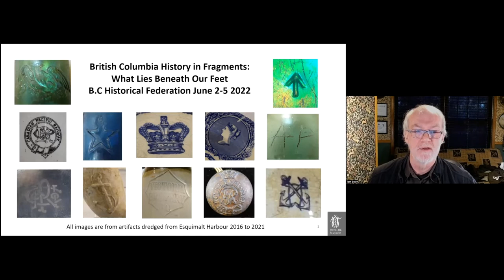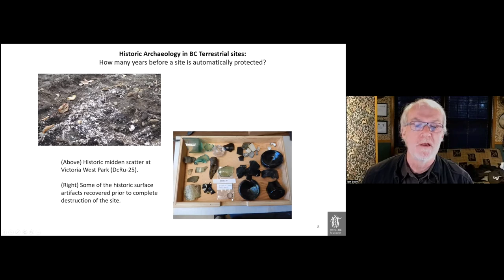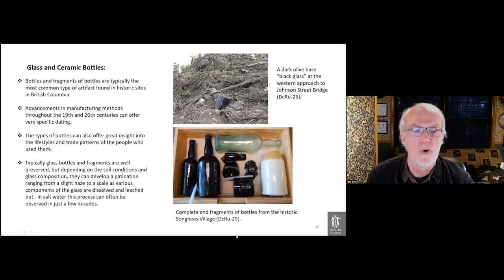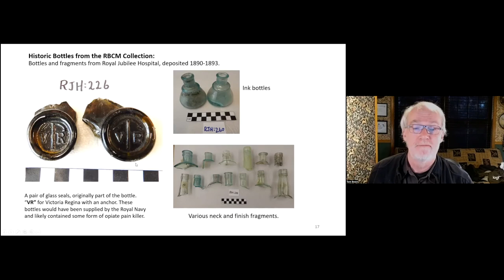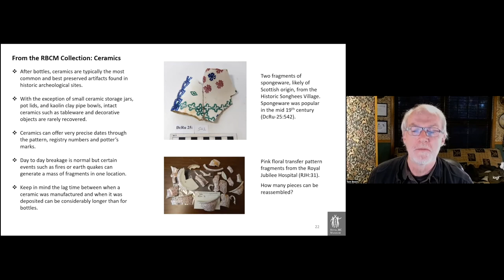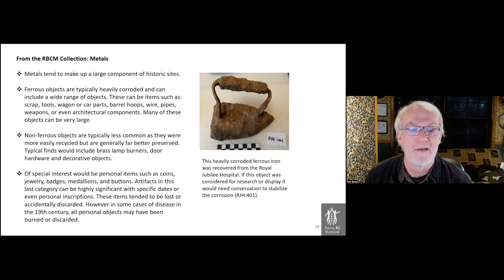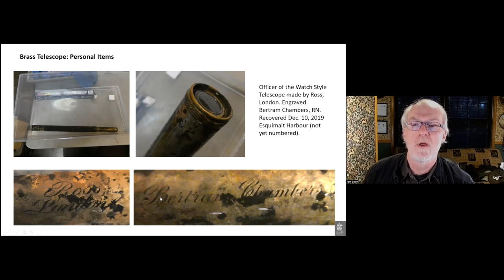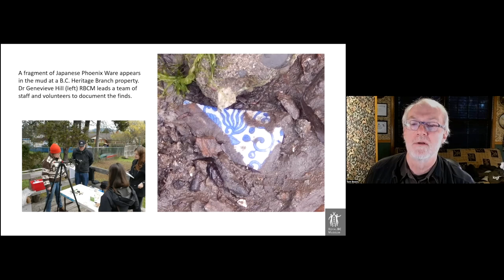BC History in Fragments: What Lies Beneath Our Feet-Tom Brown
Even the smallest historic object, lost or actively discarded, decades or even centuries ago, has a story to tell. Tom Bown gives a brief introduction to the types of historic artifacts that find their way to the historic archaeology collection of the Royal BC Museum. When the written word does not exist, what role do these objects have in telling the history of marginalized populations in BC?

Also, this talk considers some of the challenges of historic archaeology collections, as well as considering how this resource is currently being managed in British Columbia.

Tom Bown is a volunteer research associate in archaeology at the Royal British Columbia Museum. After finishing a BSc at the University of Victoria, Tom worked several years for the RBCM archaeology section prior to a career with Natural Resources Canada.

He has been involved with numerous archaeological projects over the past 40 years with a specialty of identifying historic archaeological artifacts. Tom is a past president of the Archaeological Society of BC, a member of the Society for Historic Archaeology and an on-call staff member of Millennia Research Ltd.